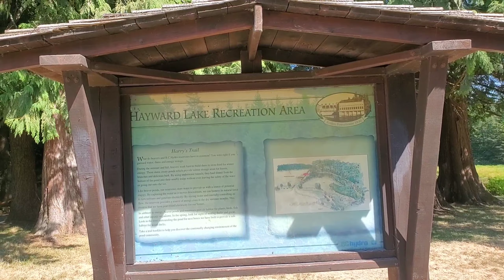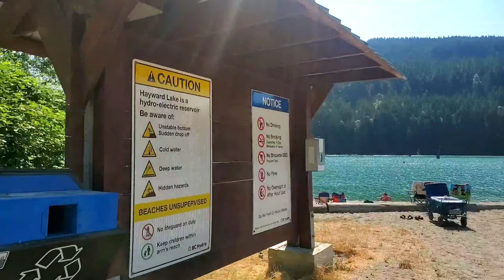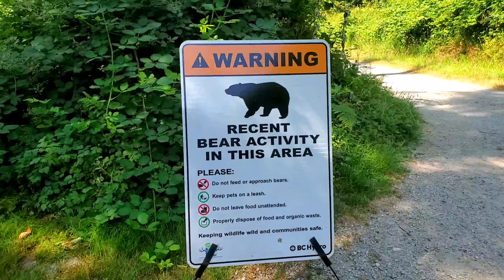HAYWARD LAKE RECREATION AREA ~ Hooman beach + Dog beach tour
I like the idea that this lake have a separate beach area for people with dogs.